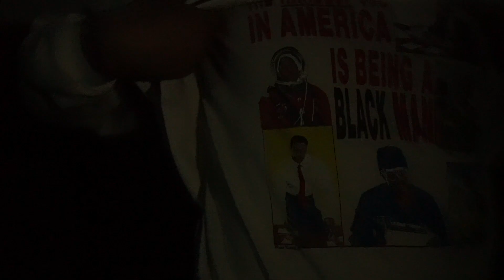SMARTBOMB OAKLAND W/ B. COOL AID, EIGHTY9S, OVRKAST, NIMSINS, & JADA IMANI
MEJIWAHNN
JADA IMANI
NIMSINS
OVRKAST
EIGHTY9S
B COOL AID ( PINK SIIFU & AHWLEE)

AT SMARTBOMB OAKLAND
THE LEGIONNAIRE SALOON
OAKLAND CA
EVERY 3rd SATURDAY NIGHT @ 9PM